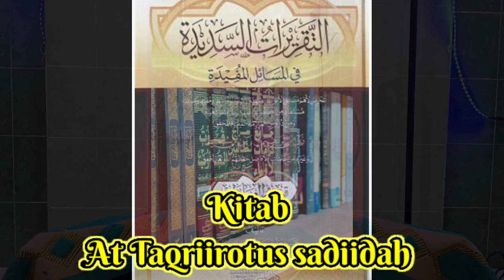Rahmatnya Nabi pada orang yang kencing di Masjid. Bagian 1